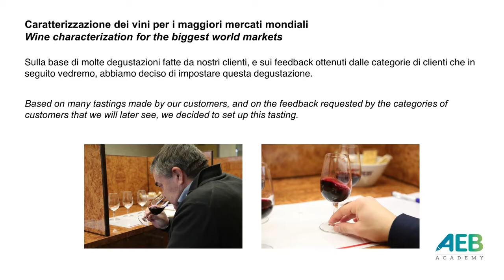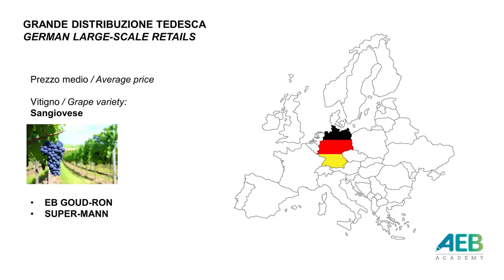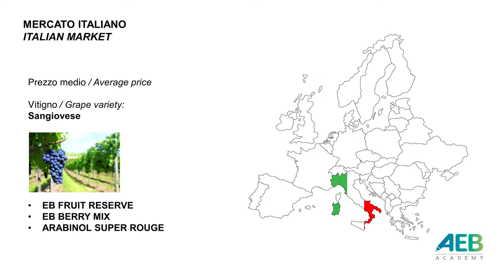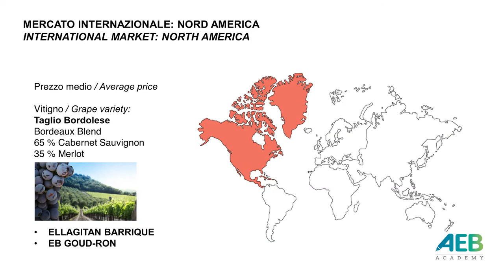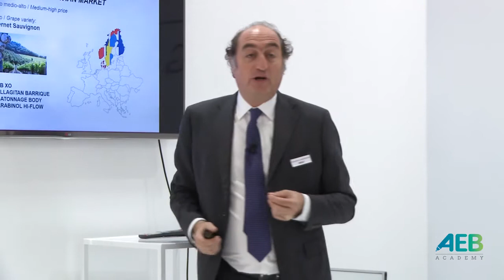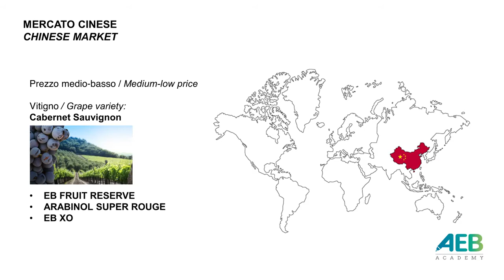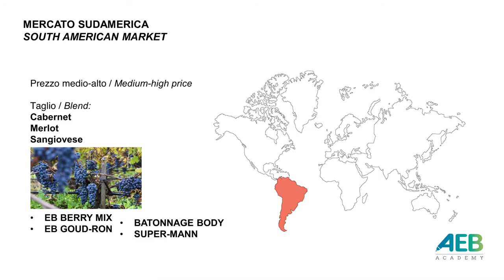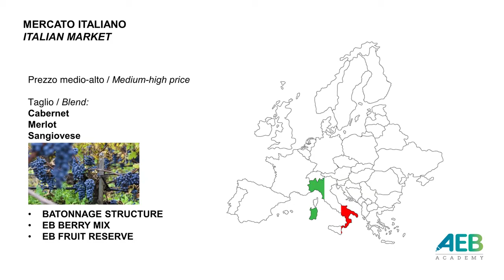Línia Ellagitan Barrique a Arabinol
Rôzne aspekty enologického sveta: chute a štýly vína.